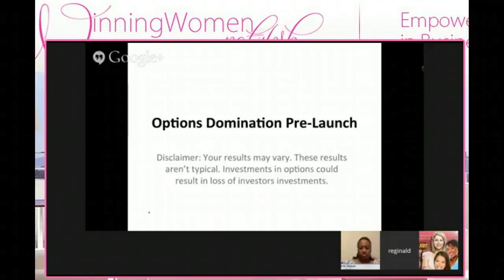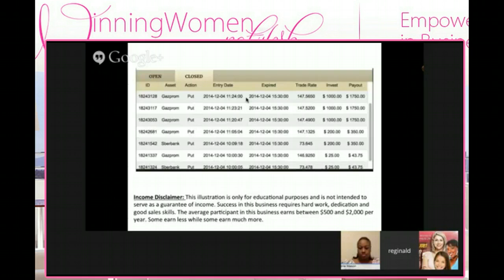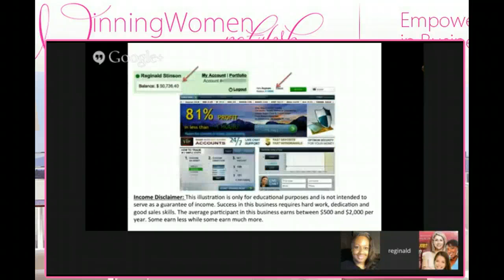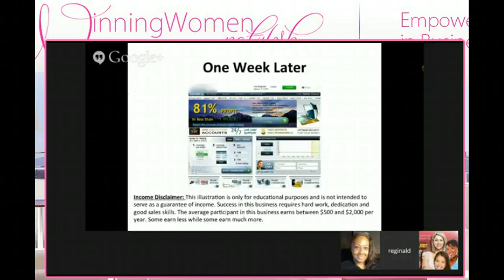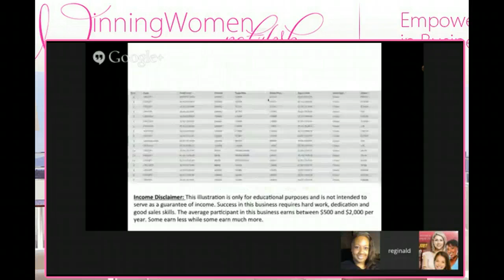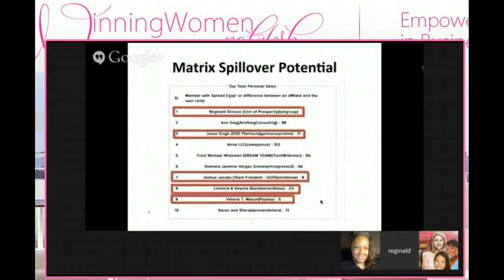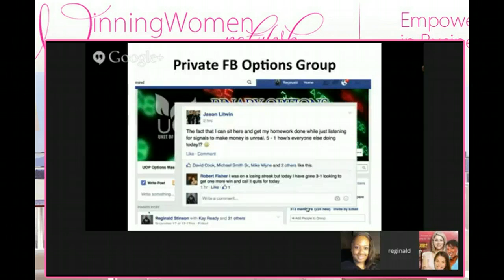WWN - 1/25/15 (2 of 4) UOP Founder Reginald Stinson 'Options Domination Compensation Plan'